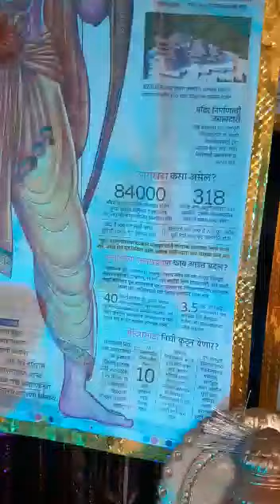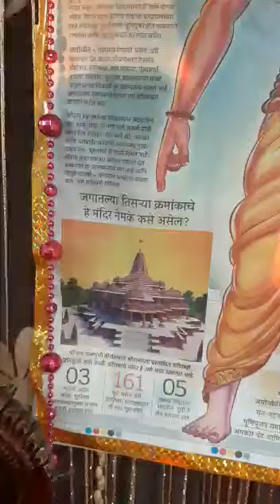Chandwad Ek Gav | चांदवड तालुका घरगुती गणेशोत्सव स्पर्धा 2020 | राखी सागर घोडके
व्यंकटेश पतसंस्था मर्या. चांदवड आणि चांदवड एक गाव ग्रुप यांच्या संयुक्त विद्यमाने आयोजित चांदवड तालुका "गणेशोत्सव स्पर्धा २०२०" (वर्ष दुसरे)

मागील वर्षा प्रमाणेच या वर्षीही चांदवड एक गाव ग्रुप तालुक्यातील सर्व घरगुती गणपती व गणेश मंडळ यासाठी "गणेशोत्सव स्पर्धा 2020" घेऊन आलो आहोत.

या स्पर्धेत सहभागी होण्यासाठी आपण आपल्या घरातील किंवा मंडळातील श्री गणेश मुर्ती व देखावा यांचे फोटो, विडिओ व माहिती आम्हाला पाठवावी

🏆विजेत्या स्पर्धकांना बक्षिसे🏆
प्रथम क्र. ११०१ रु.
द्वितीय क्र. ७०१ रु.
तृतीय क्र. ५०१ रु.
ऊत्तेजनार्थ २०१ रु

सर्व सहभागी स्पर्धकांना प्रमाणपत्र मिळतील

आपण "चांदवड एक गाव" च्या Facebook, Instagram व Whatsapp वर आपले संपुर्ण नाव आणि श्री गणेश मुर्ती व देखाव्यांचे फोटो/विडिओ पाठवावे.

Follow us and keep supporting

"चांदवड एक गाव"(chandwad ek gav)
🌙🌳1⃣🌇